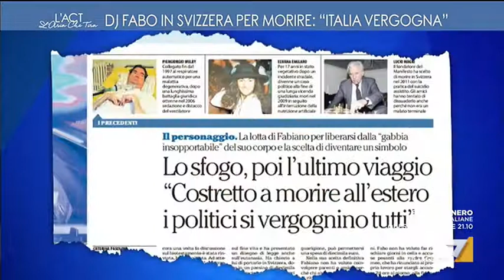Stumpo (ex PD), eutanasia: 'Il coraggio di essere laici'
Nico Stumpo, esponente del neonato Movimento Democratici Progressisti dopo la scissione dal PD, commenta la richiesta di morte assistita di DjFabo ricordando il caso analogo di Lucio Magri: "Il finevita è scelta dolorosa e per molti incomprensibile, la politica deve provvedere, Italia unico paese che non regolamenta e crea disuguaglianza"